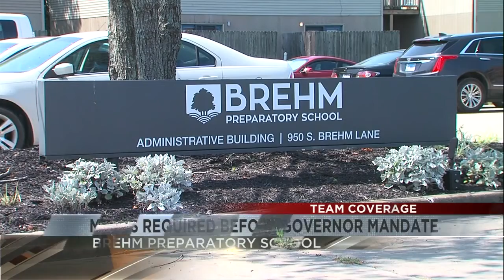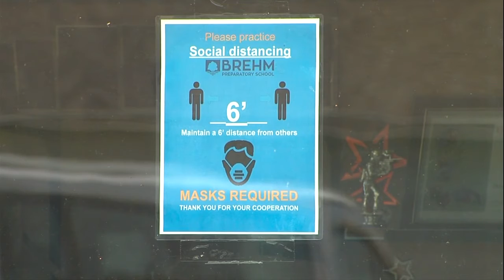Brehm Prep puts COVID protocol in place before Pritzker announcement